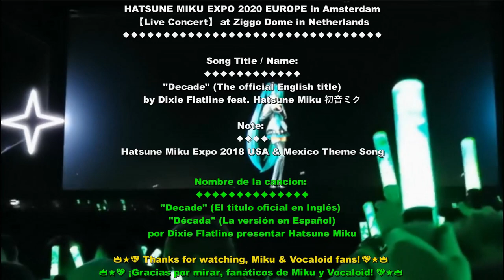MIKU EXPO 2020 EUROPE in Amsterdam┃Decade┃Dixie Flatline feat. Hatsune Miku┃«English Subs Español»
HATSUNE MIKU EXPO 2020 EUROPE in Amsterdam (5th Anniversary)【Live Concert】Decade ┃Dixie Flatline feat. Hatsune Miku┃«English, Japanese & Spanish Subtitles» (Español Subtitulos)【1080p60fps】at Ziggo Dome in Amsterdam, Netherlands

Song Title/Name:
"Decade" (The official English title) by Dixie Flatline feat. Hatsune Miku 初音ミク

Note:
Hatsune Miku Expo 2018 USA & Mexico Theme Song

Note of Discography:
This song was featured on the following albums:
● HATSUNE MIKU EXPO 2018 E.P.
● Decade
● HATSUNE MIKU EXPO 5th Anniversary E.P. (album)

Description #1:
 The twelfth installment in the HATSUNE MIKU EXPO series, this third-dimensional live concert tour took place in five cities and countries across Europe in January 2020. This was the second time that the HATSUNE MIKU EXPO series had visited said region after HATSUNE MIKU EXPO 2018 EUROPE, the second time that it had visited the United Kingdom, France and Germany, the second time it had visited London and Paris, the first time it had visited Berlin, Amsterdam and Barcelona and the first time it had visited the Netherlands and Spain. The tour was announced in September 2019, with tickets going on sale around the same period, and is also the second tour to be held as part of the HATSUNE MIKU EXPO series’ fifth anniversary celebrations. Its’ official visual was created by POKImari, with the main theme of the tour being “Cyberpunk”. Like HATSUNE MIKU EXPO 2019 Taiwan & Hong Kong, its’ official theme song is “Lucky☆Orb”, produced by emon.

Description #2 from Fashantica:
This is my personal full video footage recording where i've stood into VIP standing section with almost every (close up) clear viewing experience.
My apologize for some issue of glitch lightning effects for shooting on my video angles, to keep a little struggling with unbalanced strobe lights reflection on my phone camera.
Until now on my footage result was kinda hard to fixed it on my mobile phone.

Venue & Location:
At Ziggo Dome in Amsterdam, Netherlands

✦Video editing✦
Fashantica

Special Credits:
The Original Video Recording (Reprint) by Fashantica

English Translation by HatsuneMiku (YouTube)

The Original Music & Lyrics by Dixie Flatline (YouTube)

Source links of this original song:
(【Hatsune Miku】 Decade feat. 初音ミク by Dixie Flatline 【MIKU EXPO 2018】)

Musicians and Producers: MKP39
●Drums: Kosuke "camacho" Kamata
●Bass: chloe
●Guitar: Takahiro Misawa
●Keyboards: MEG.ME

Credits:
Organized by Crypton Future Media, INC. & SEGA